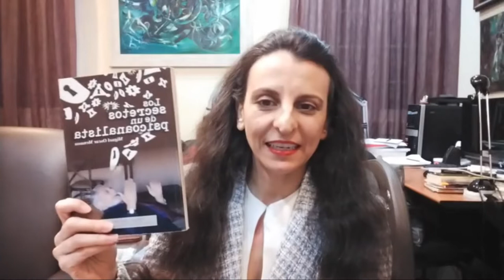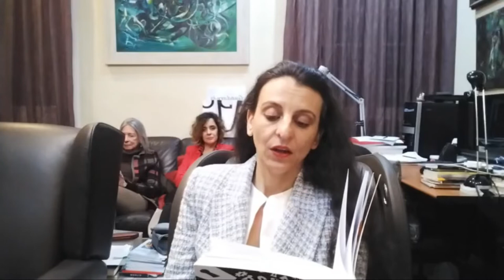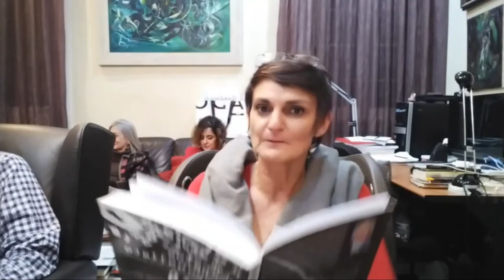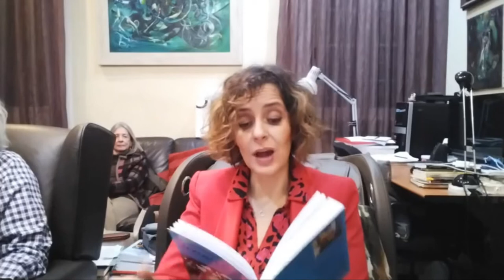45_ Miguel Oscar Menassa. Obra Total. Lectura de la obra completa del poeta y psicoanalista M.O.M.